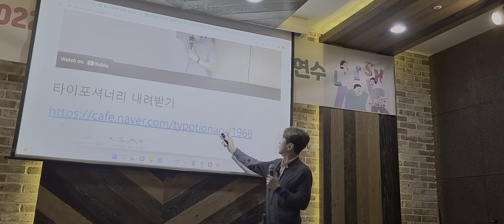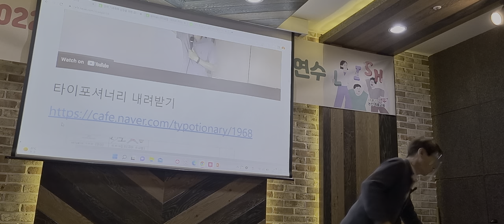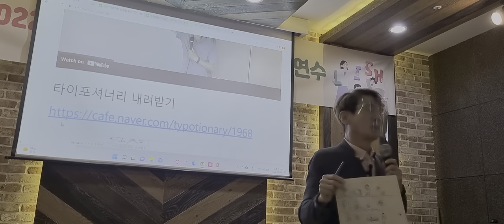타이포셔너리 압축 파일 내려받기